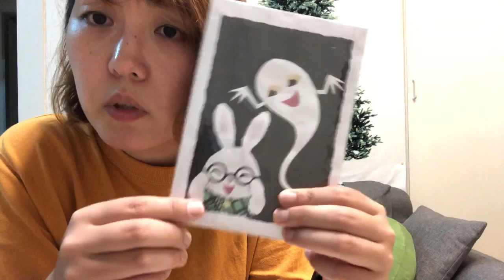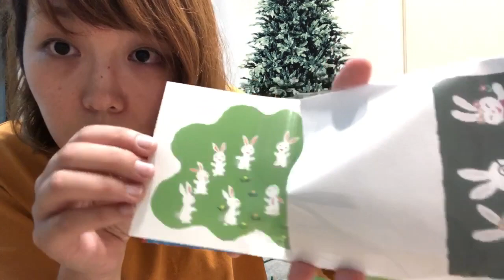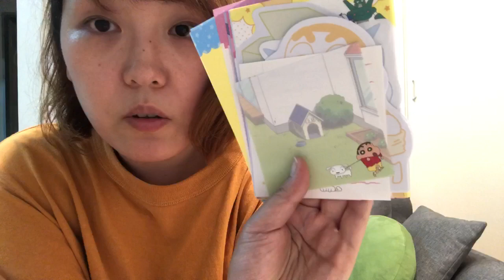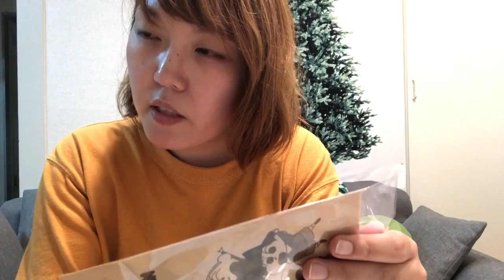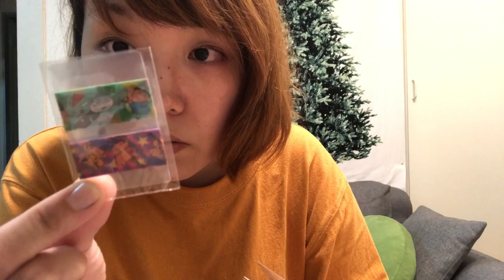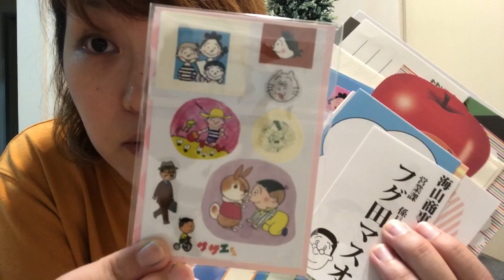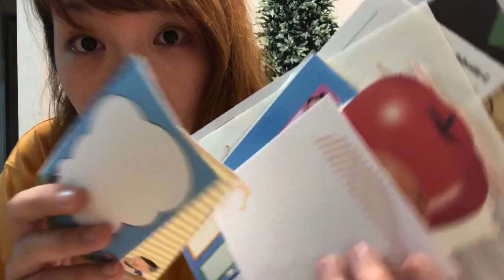文房具トーク✂️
私がメルカリで出品した商品のラッピングは、
この出品者の方を参考にしています